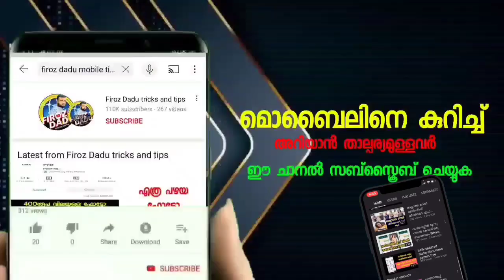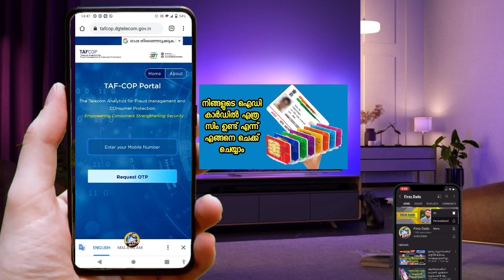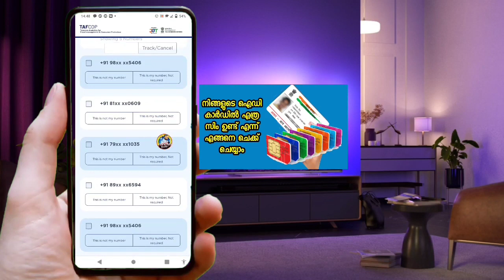നിങ്ങളുടെ ആധാർ കാർഡ് വെച്ച് എത്ര സിം എടുത്തിട്ടുണ്ട് എങ്ങനെ കണ്ടുപിടിക്കാം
Saudi update👇🏽👇🏽👇🏽👇🏽👇🏽👇🏽